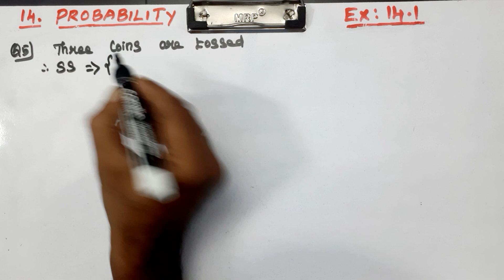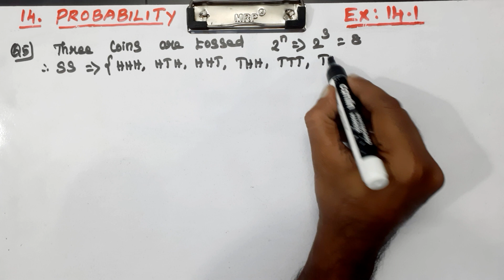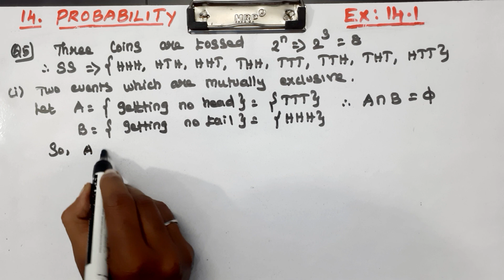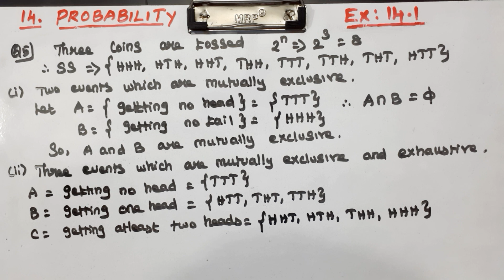CLASS 11 | EX 14.1 | Q 5 | MATHS | CHAPTER 14 | PROBABILITY | CBSE NCERT NEW SYLLABUS.